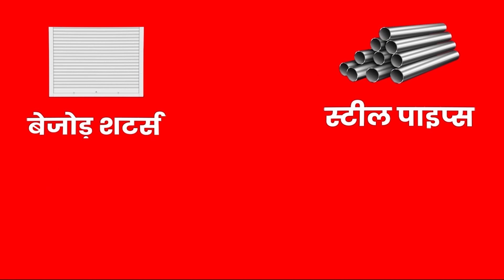Patna Rail Police की सराहनीय पहल | बढ़ाया बच्चे का मनोबल | The HD News